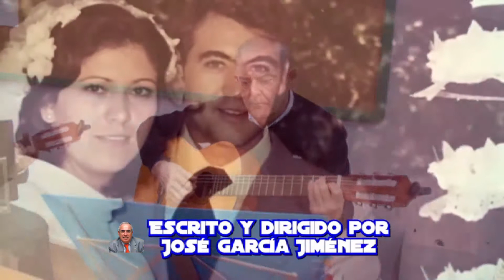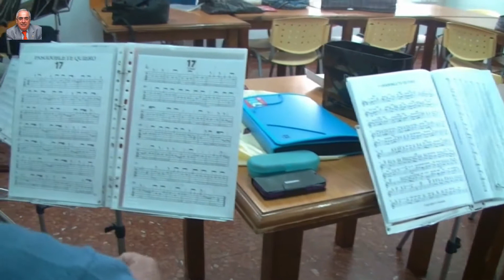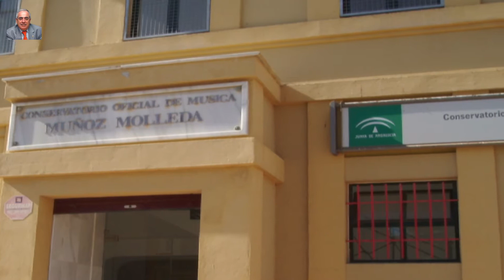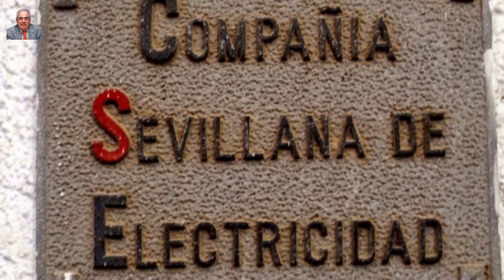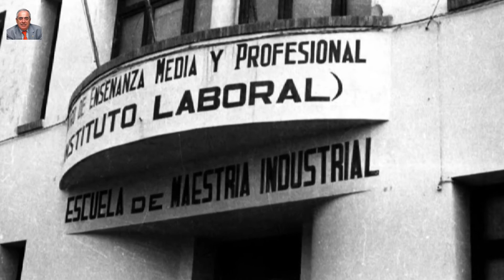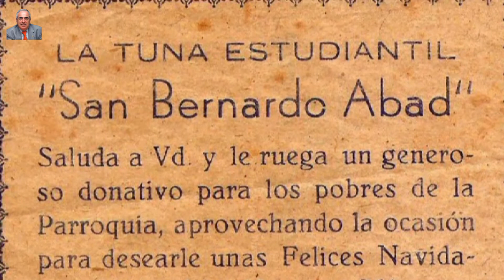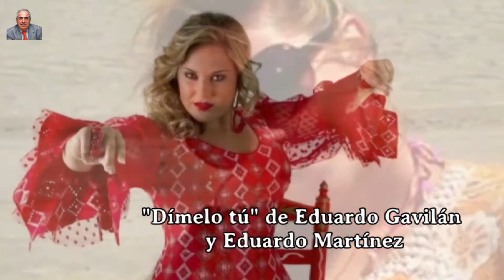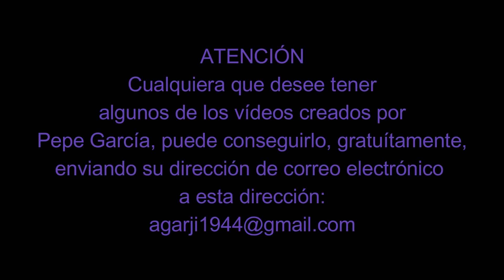Musical 60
Programa realizado y dirigido por José García Jiménez (Pepe García)